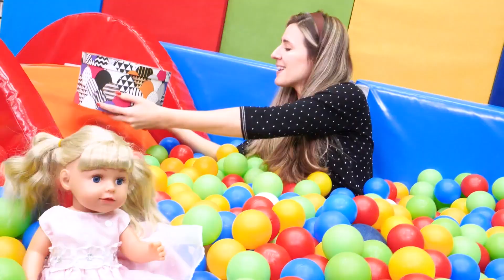¡Chi Chi Love y la muñeca Baby Born se divierten en La Escuela Divertida con Ana! Video de juguetes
Hoy en La Escuela Divertida te recopilamos los mejores episodios de Ana, Chi Chi Love y la muñeca Baby Born. Veamos los videos de juguetes de plastilina Play Doh y los dibujos animados sobre los 4 coches coloreados ¡Aprende con nosotros en el canal Kapuki Kanuki español!

00:00-11:42 Juegos en la piscina de bolas
11:42-26:47 Preparamos mermelada de manzanas usando plastilina Play Doh